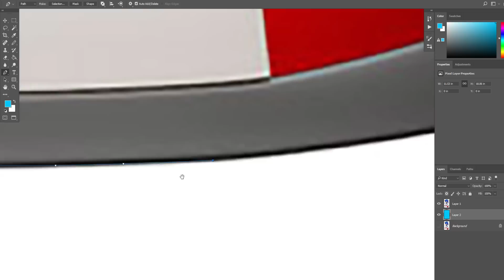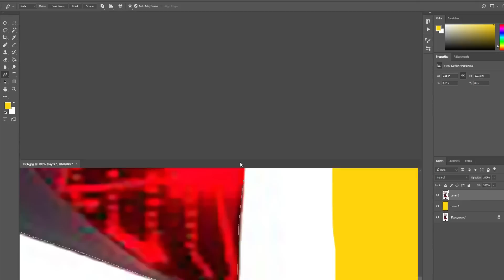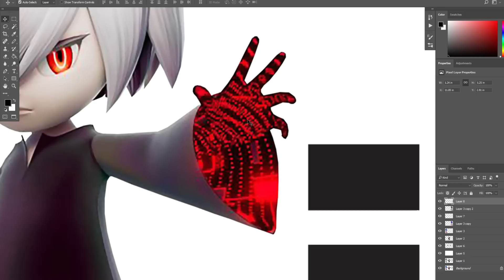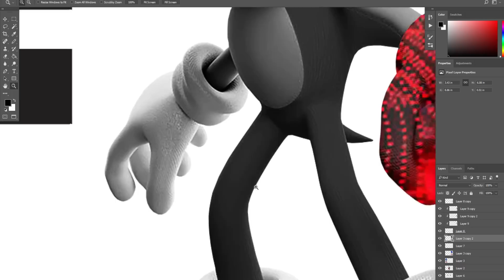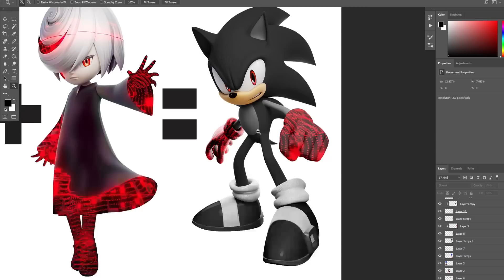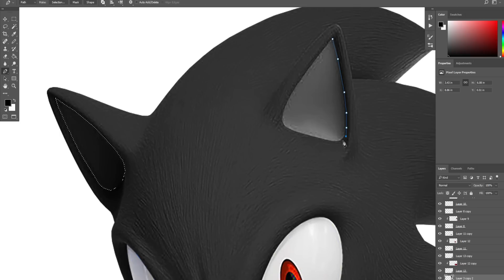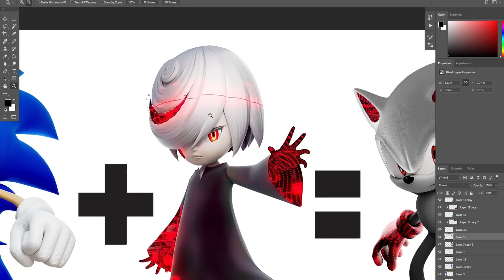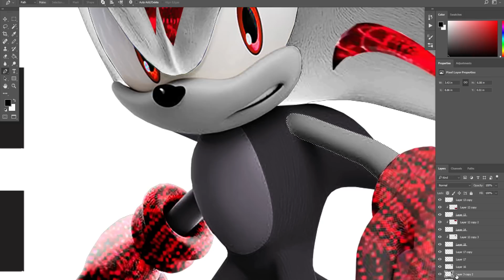SONIC FUSION SAGE | SONIC FRONTIERS GAME | what will happen next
This year is more super fun. There is Sonic the hedgehog 2 the movie and now we have Sonic Frontiers game. The enemy of Sonic Frontiers call Sage. Lets fusion with Sonic. What will happen next?

Do you have any suggestions for the best name for this Sonic fusion ?